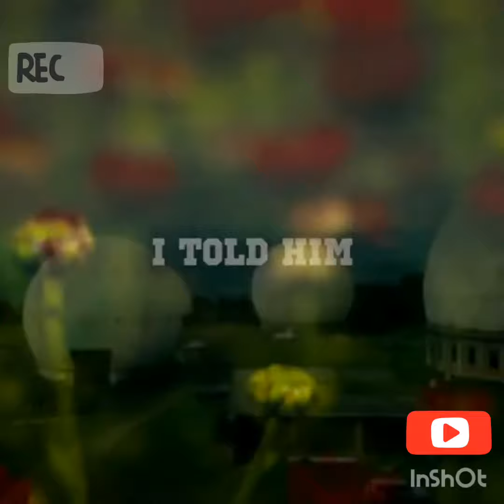Allah solves problems immediately||Allah will open your doors way beyond imagination